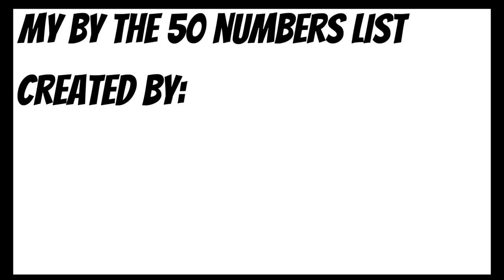My 50 BTNL Template (Feel free to use)